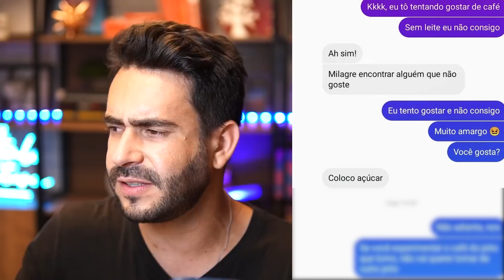Como mostrar que VOCÊ é uma MULHER Incrível numa Única MENSAGEM!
👉 Conheça meu curso - Jogo das Palavras e aprenda a criar conversas envolventes

Assista Também
🟣 A melhor MENSAGEM de bom dia para ENVIAR PARA ELE - Isso brinca com o ego masculino

Afinal, quem é Ítalo Ventura
🟣 ÍTALO VENTURA é mentor e especialista em relacionamento e criador do maior canal de sedução para mulheres do país. São mais de 16 mil alunas em 36 países. Ele vai te mostrar como Conquistar o Homem certo para viver um Relacionamento de ALTO VALOR, com amor, companheirismo e conexão.

Mostre pra ele o quanto você é incrível com apenas uma frase. A mensagem que mostra para ele a mulher incrível que você é e de quebra ainda conquista ele.